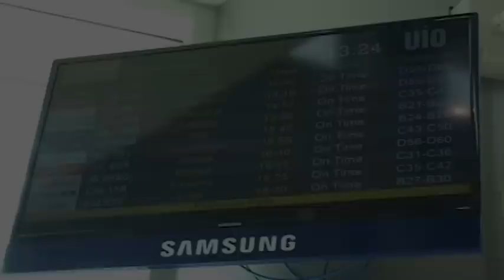PREMIACIÓN DEL CONCURSO "BUENAS PRÁCTICAS POLICIALES" 2012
Los Cbos. Christian Jiménez Mideros y Patricia Molina Paucar, ganadores  del concurso "Buenas Prácticas Policiales 2012" viajaron a Europa. Los uniformados se hicieron acreedores a este premio como reconocimiento a la mejor práctica policial con el tema " Club Juventud con valores"